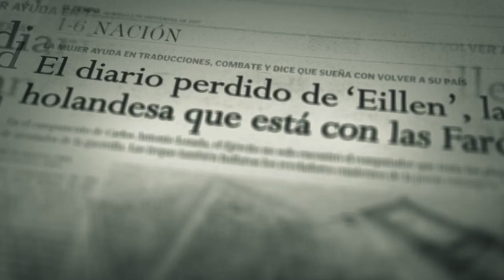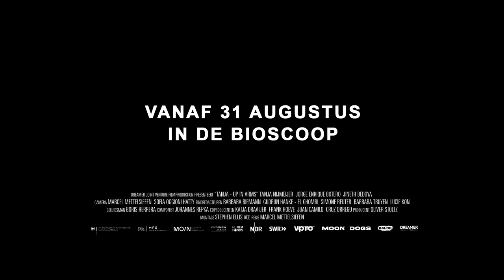Tanja - Dagboek van een guerrillera [NL Trailer]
VANAF 31 AUGUSTUS IN DE BIOSCOOP

Het onthutsende verhaal van Tanja Nijmeijer: van idealistische studente tot lid van de beruchte FARC – een aangrijpende documentaire die de complexiteit van haar keuzes en de zoektocht naar identiteit binnen een gewapende strijd blootlegt.

De Nederlandse studente Tanja Nijmeijer wordt tijdens haar stage, eind jaren 90 in Colombia, geconfronteerd met de politieke onrust in het land. Ze is geschokt door het onrecht dat ze aantreft en sluit zich na haar studie aan bij de FARC, op dat moment het grootste guerrillaleger ter wereld. Ze weet zich snel op te werken binnen de organisatie en wordt uiteindelijk ingezet bij de vredesonderhandelingen waar ze een sleutelrol speelt in het bereiken van een vredesakkoord. Een hereniging met haar familie wordt Tanja tot op de dag van vandaag nog altijd ontnomen, zelfs nu de rust in Colombia is teruggekeerd, omdat ze nog altijd op de internationale opsporingslijst van Interpol staat. Een fascinerend verhaal van een jonge vrouw die voor haar idealen geen gevaar uit de weg ging.

Regie: Marcel Mettelsiefen
Producent: Oliver Stoltz, Dreamer Joint Venture Filmproduktion (DE)
Coproducent: Katja Draaijer, BALDR Film (NL)